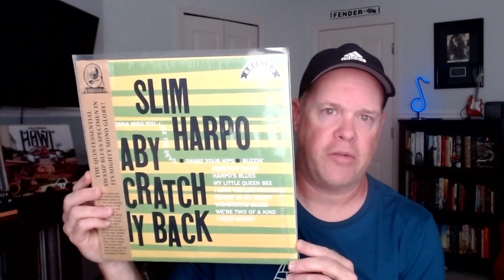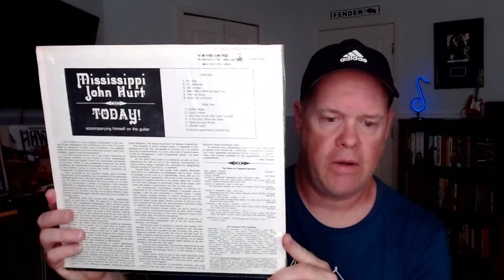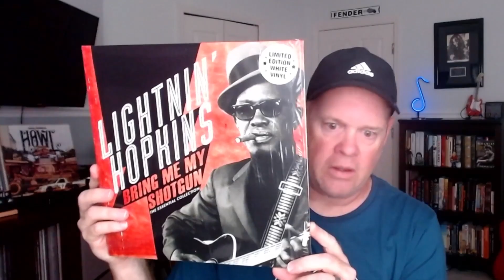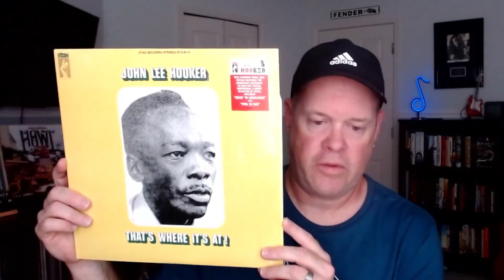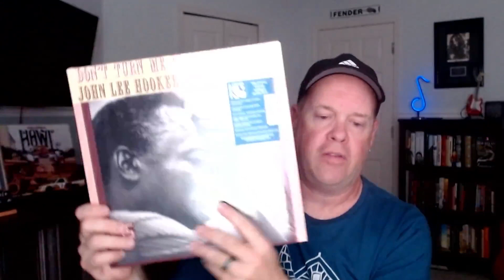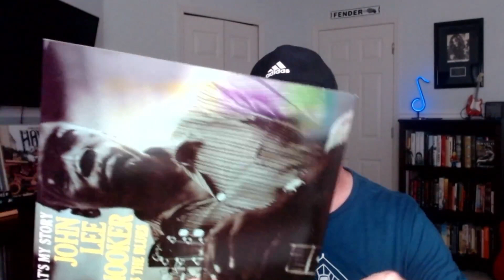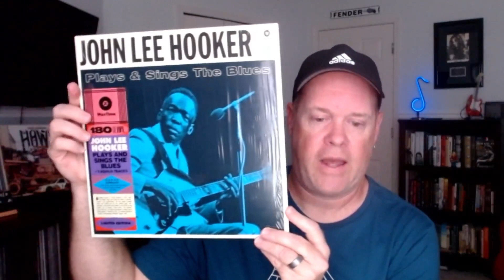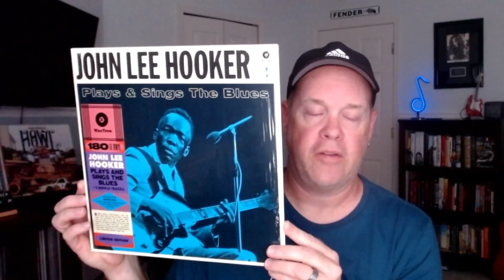Blues Albums For Beginners #2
Sit back, kick your feet up, and enjoy the journey as I work my way through my blues records.